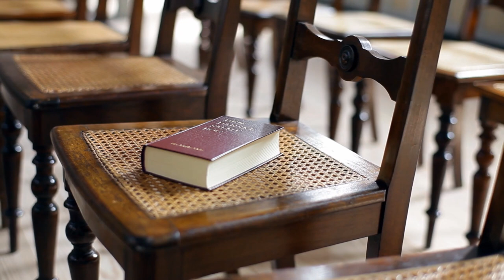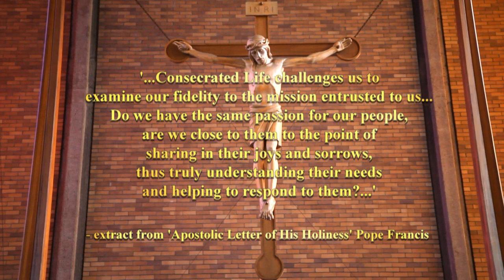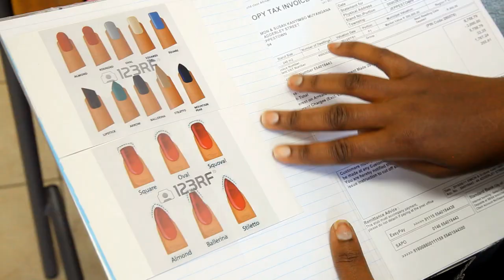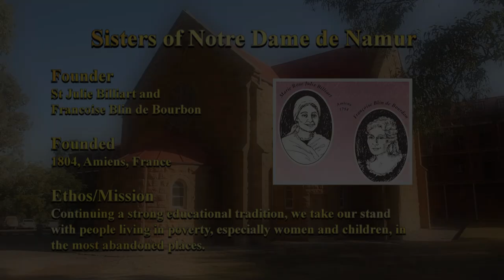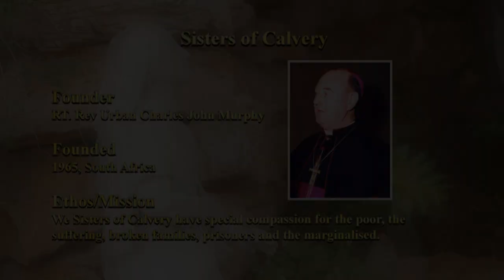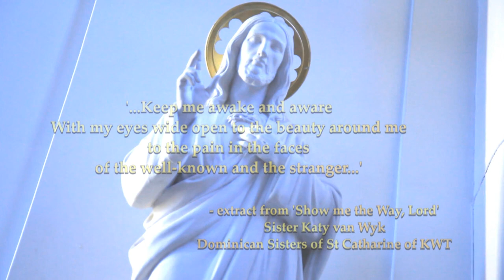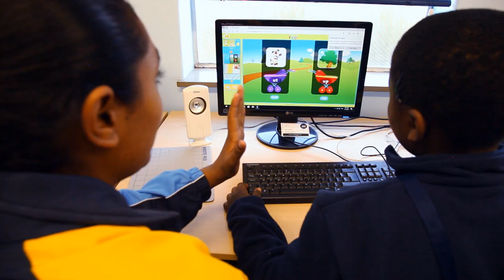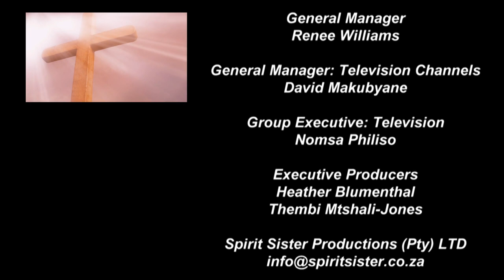A Consecrated Life, Spiritual Freedom through Chastity, Obedience and Poverty